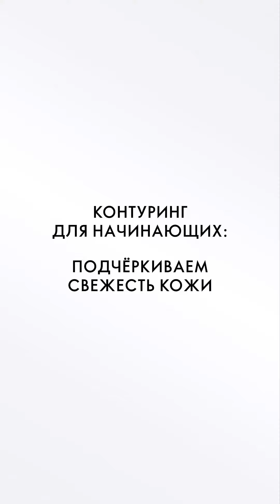Подчеркиваем свежесть кожи THE ONE Контуринг Beauty school